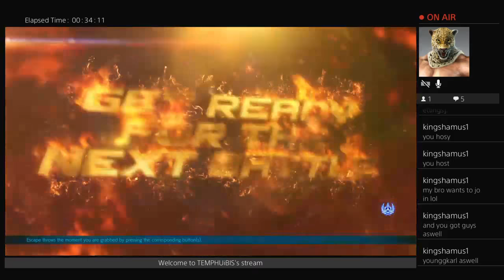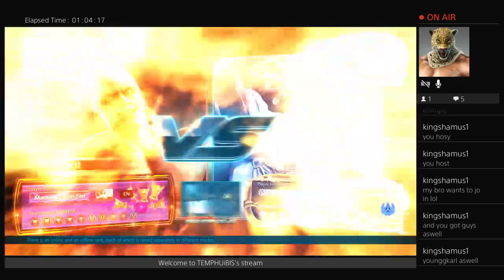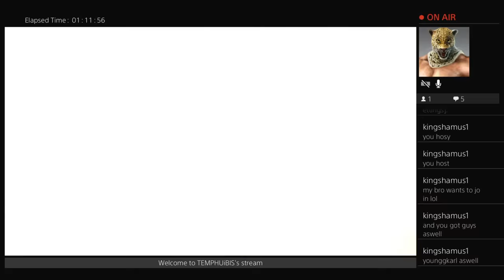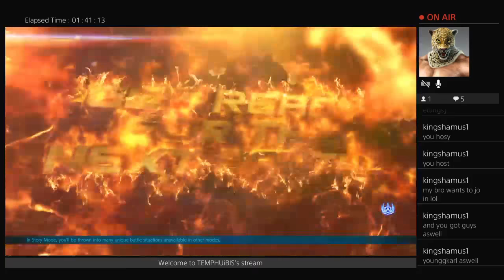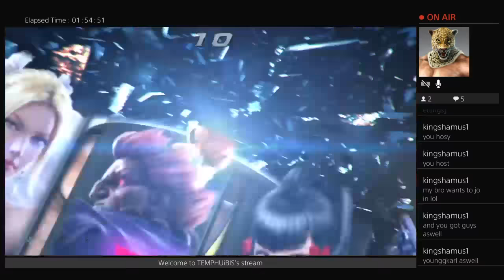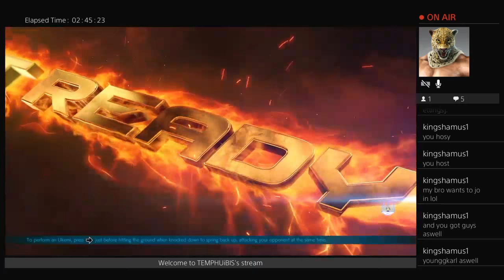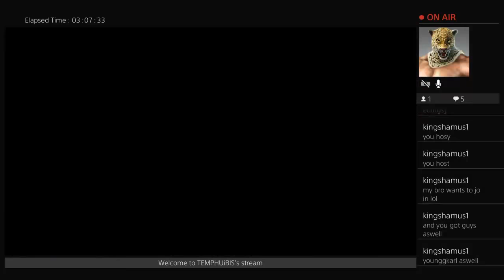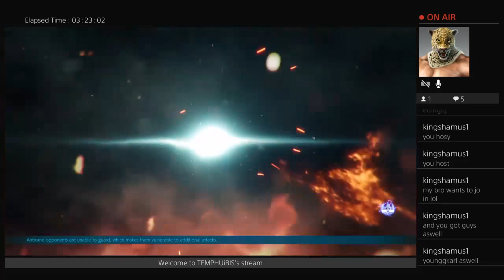Stream with KingShamus1, MrFatality1996, Yoshimufu, Darkhustler10, YoungGkarl321 and various others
A load of online tournaments today